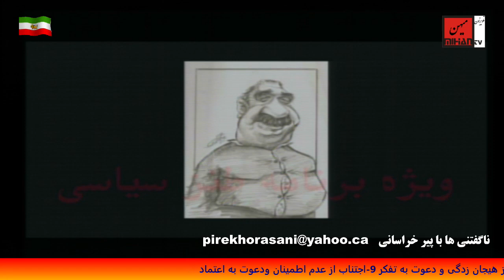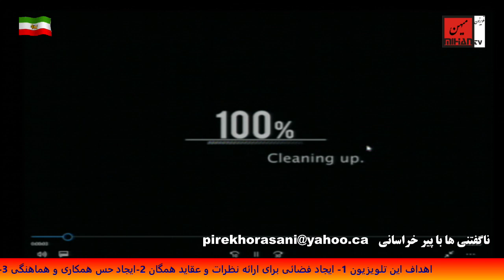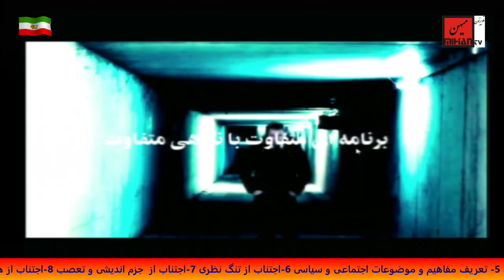ناگفتنی ها طنز پیر خراسانی برنامه صد وبیست و یکم/ سیزدهم سپتامبر 2016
This is a satirical weekly show that broadcast every Tuesday at Mihan TV. It hosted by “Pir e  Khorasani”. It has a satirical view about current events in Iran and around the world,
نا گفتنی ها برنامه ی طنز از پیر خراسانی هر سه شنبه در تلویزیون میهن